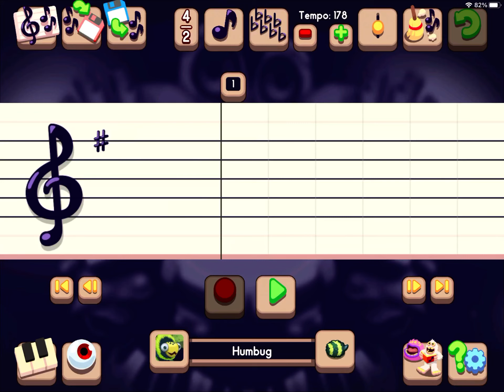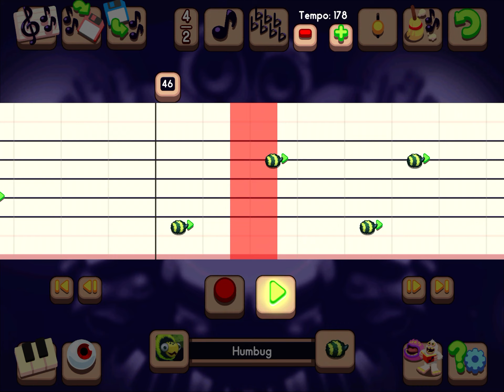Shugabush Island Composer Tutorial - Shugabuzz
Monster Used: Humbug

Time Signature: 4/2

Key Signature: G Major / E Minor

Tempo: 178